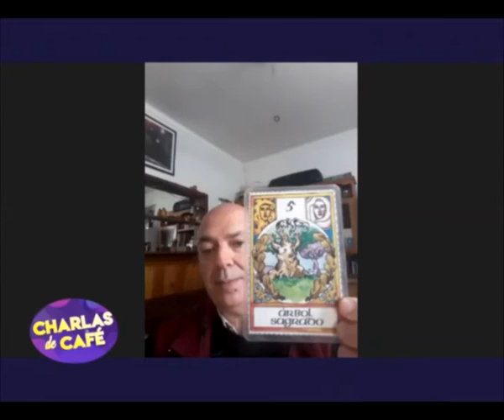Oscar Giangualano - Terapeuta holístico [Charlas de café TV]